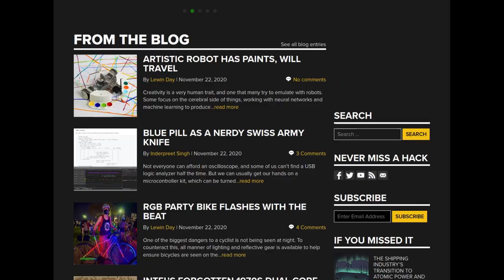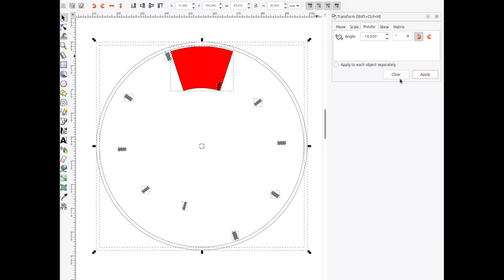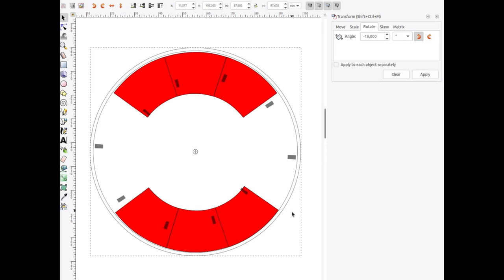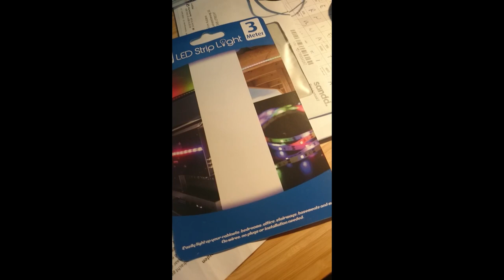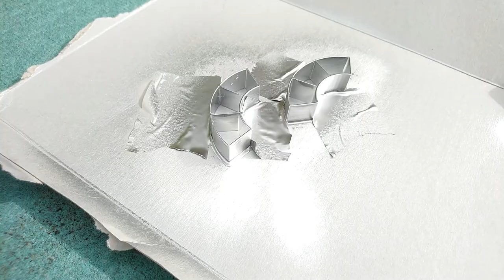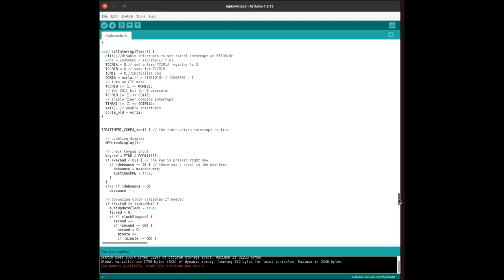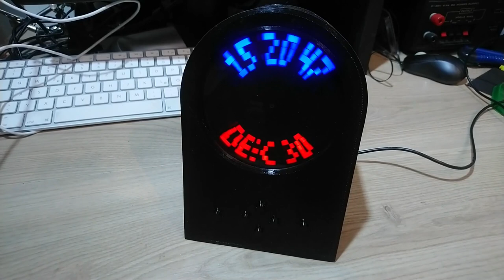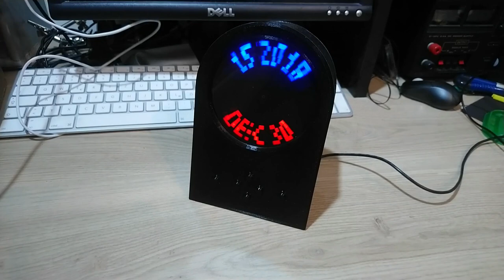Arduino Nipkow-disk clock with date, running text and pixel art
Here is a clock that features an old principle to display pictures: A nipkow disk. Such a disk has holes in a spiral pattern, and when it rotates in front of a lamp, pictures can be displayed by controlling the cycles of the lamp.

My nipkow clock features two displays with 24 x 5 pixels each, and can show date and time, as well as pixel artwork and running text.